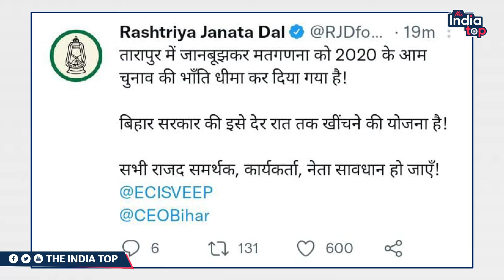RJD ने सरकार पर लगाया गंभीर आरोप, कहा जानबूझकर वोटों की गिनती धीमी कराई जा रही है